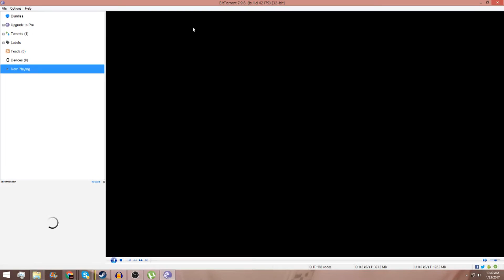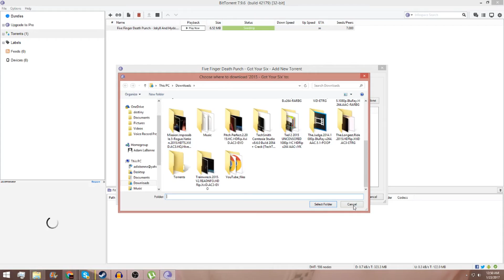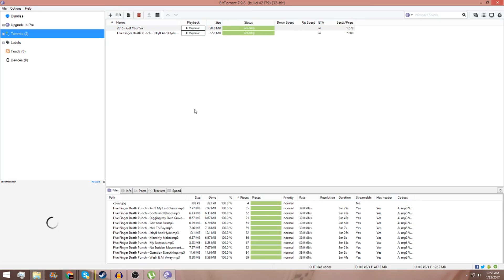How To Use BitTorrent - 2017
I get many questions on how to use torrent sites as well as torrent down-loaders. BitTorrent and uTorrent are the 2 most popular options out there currently. Here is how to use BitTorrent!

Vine:  @trapt11688